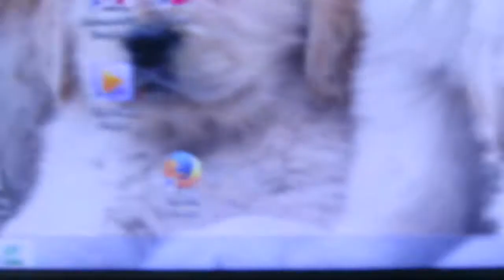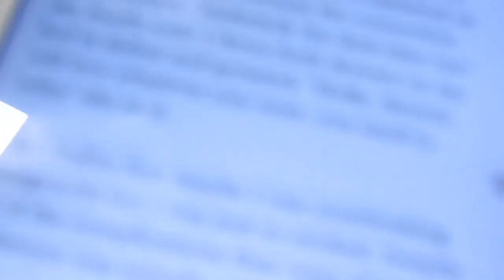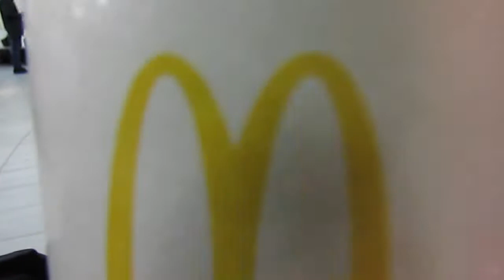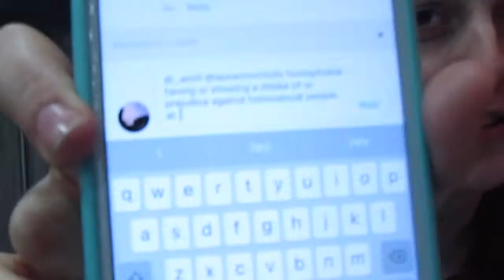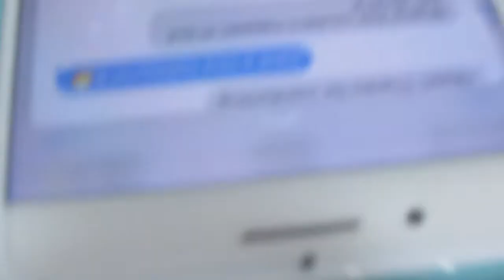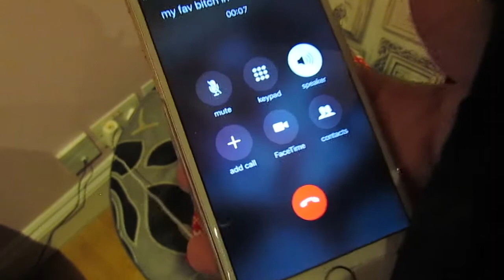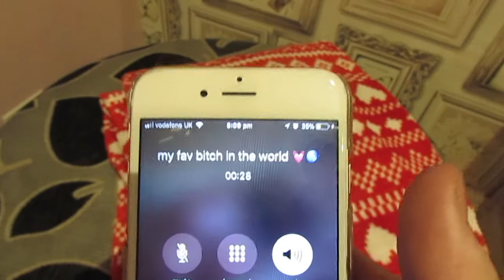typical day for me | katieyng